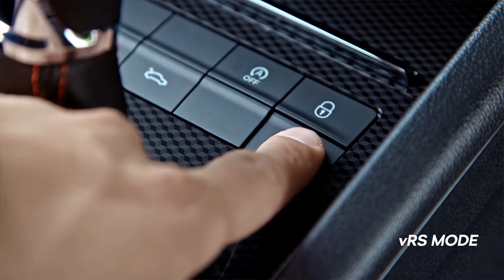Zac Hollis presents the ŠKODA Octavia RS 245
Zac Hollis, Director - Sales, Service, and Marketing at ŠKODA Auto India introduces the fastest ŠKODA in India yet. Just 200 units of the powerful ŠKODA Octavia RS 245 are up for grabs in India. So don't miss out!